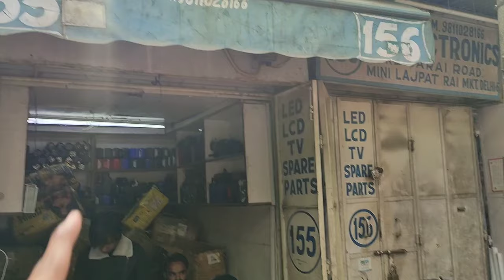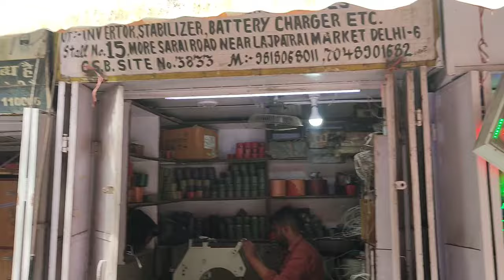Biggest Chor Bazaar Delhi 2024 🔥 | Lajpat Rai Electronic Market 2024 | Lajpat Rai Kabadi Market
🌀 WELCOME 🌀

Lajpat Rai Electronic Market 2024 | Lajpat Rai Kabadi Market 2024 | Chandni Chowk Kabadi Market |

For Video Shoot & Promotions e-mail ✉️

Mini chor bazaar Delhi
Lajpat rai kabadi market 2024